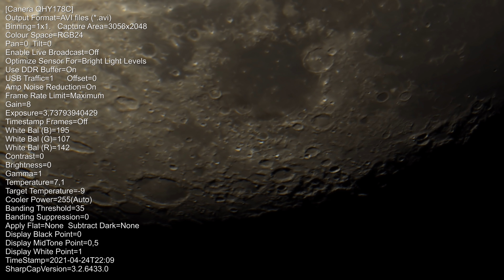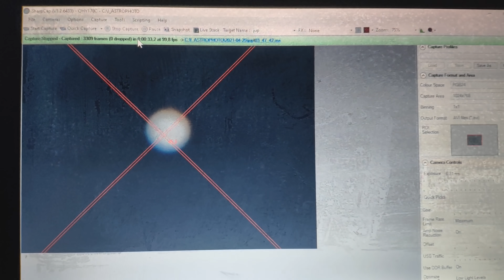НА ЛУНЕ ЕСТЬ СТРАННАЯ ЗОНА! НАБЛЮДАЕМ ЛУНУ В ТЕЛЕСКОП в 4К. Съёмки новой астрокамерой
ЛУНА В ДЕТАЛЯХ. СЪЕМКИ НОВОЙ АСТРО КАМЕРОЙ в 4К. В этом видео я вам покажу те области на Луне, где многократно фиксировались Кратковременные лунные явления (КЛЯ) — различные непродолжительные локальные аномалии вида лунной поверхности и окололунного пространства, обусловленные нестационарными процессами на Луне (геологическими процессами). Также покажу, как провожу астрономические наблюдения. Борьба с росой, чехол для телескопа, ответы на популярные вопросы.

Телескоп с оптической системой Шмидта-Кассегрена:
Celestron C8 8-inch Schmidt Cassegrain SCT 203mm
Камера QHY178c